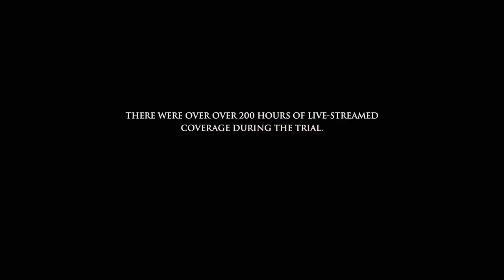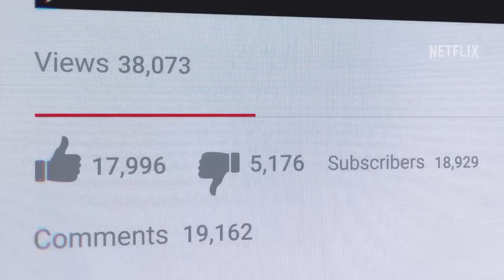DEPP VS HEARD | Trailer (2023) Netflix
Depp v Heard examines the infamous defamation case that captured the world’s attention as the first Trial by TikTok, and questions the nature of truth and the role it plays in our modern society.